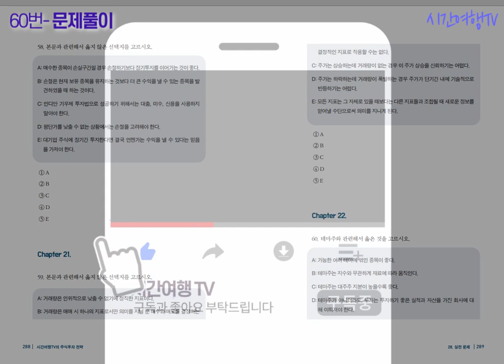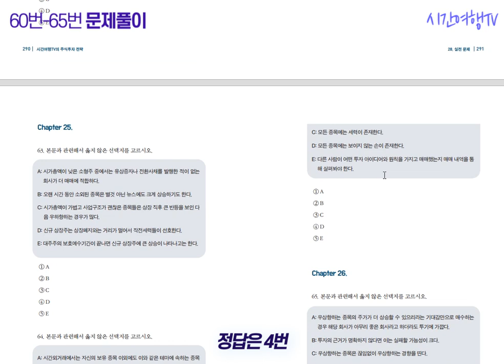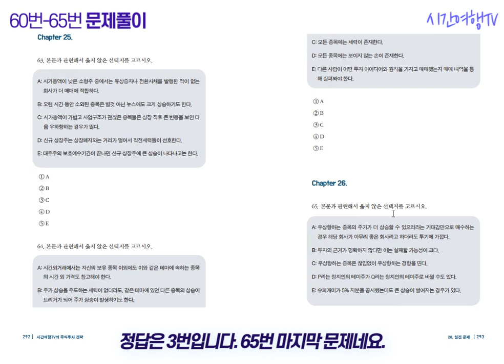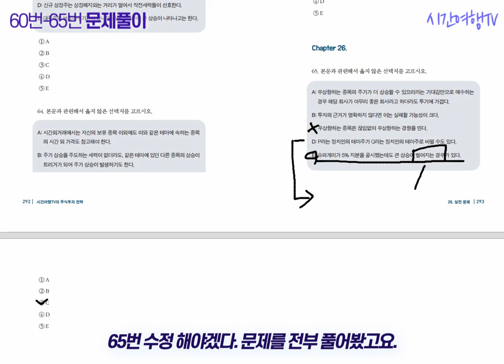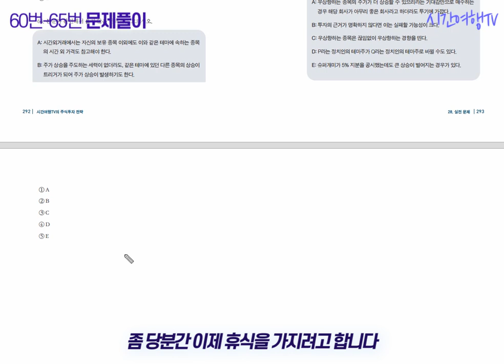시간여행TV의 투자전략 문제풀이 (60번~65번)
책의 내용을 잘 이해했나 확인하기 위하여 문제를 추가하였습니다.
정답여부에 큰 의미를 두지 말고 책의 내용을 정리한다고 생각하시고 해설강의를 보시는 것을 권장합니다. 종이책은 이번 달까지만 판매됩니다.